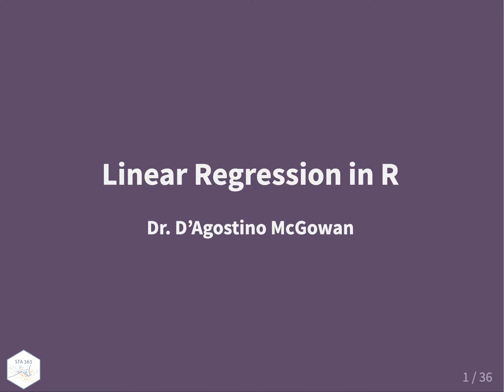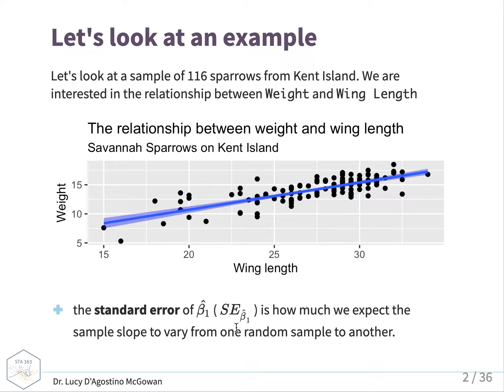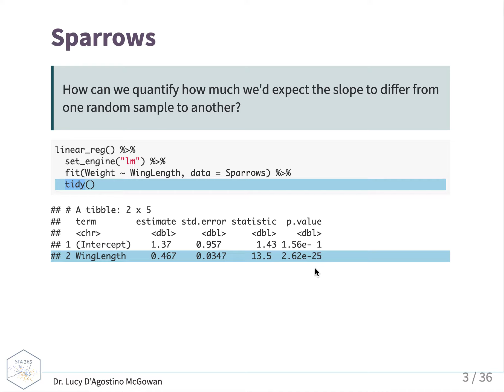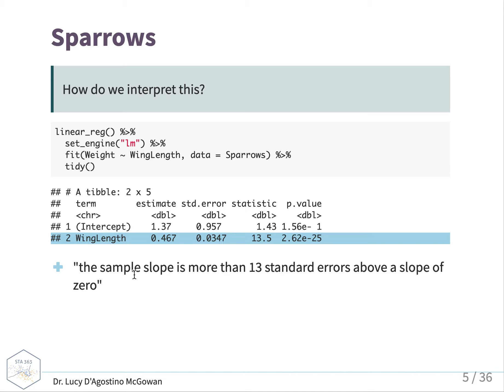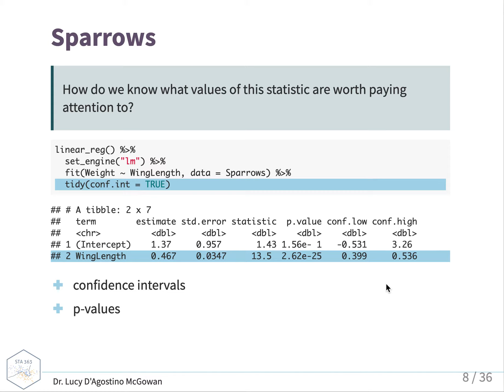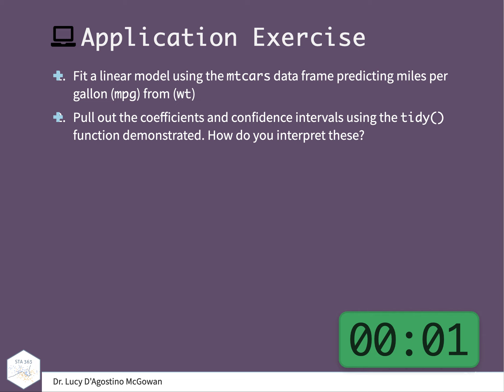Linear Regression (Part 2)